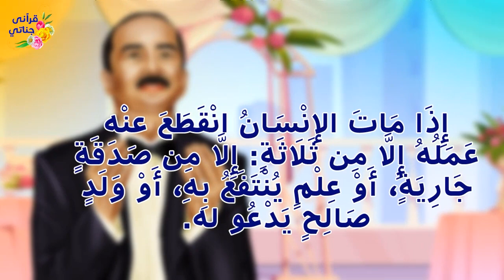قصة عجيبة بعد أن تقدم العمر بهذا الرجل الصالح ولم تنجب له زوجته بدأ برعاية أطفال السرطان والصدمة